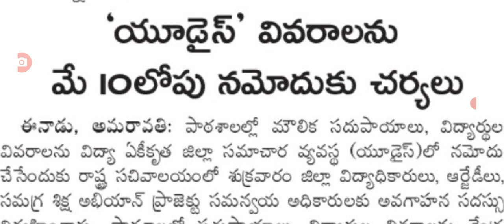జగన్ అమ్మవడి మూడో విడత పై డెడ్ లైన్ పెట్టిన ప్రభుత్వం jagananna amma vodi scheme latest update.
hello everyone today update is AP government announced that jagananna Amma vodi scheme rules changed. @anandsocialedu